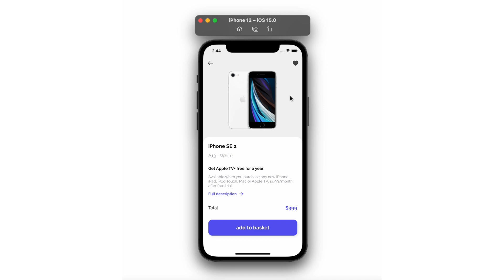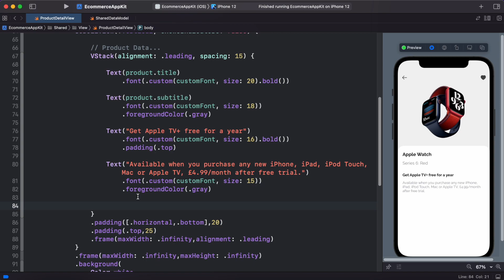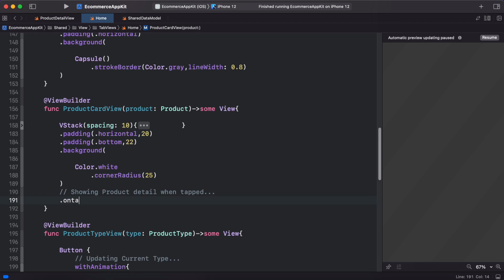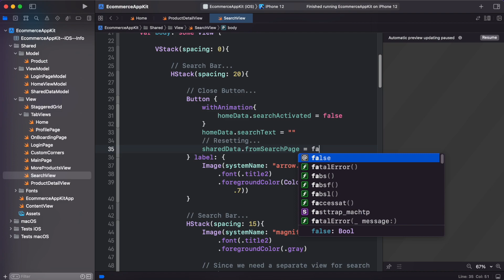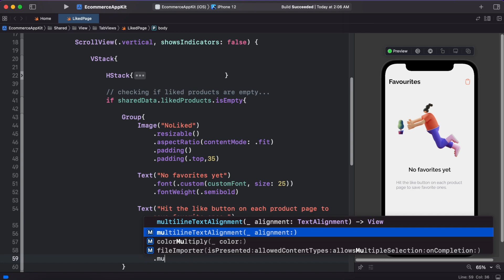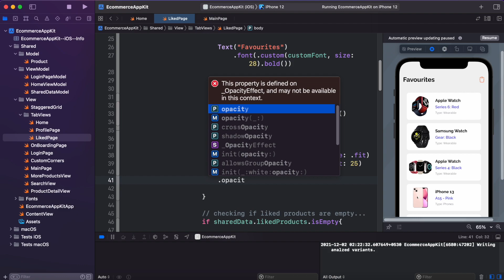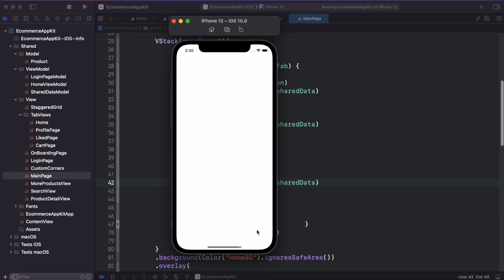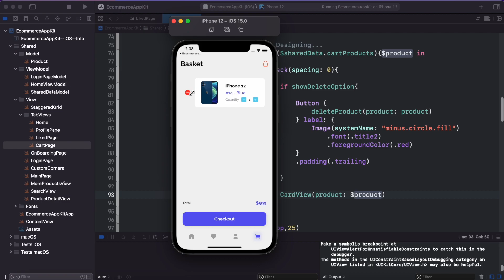Complete E-Commerce App UI - Final Ep 4 - Matched Geometry Effect - Detail Screen - Cart Screen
Hello Guys 🖐🖐🖐🖐

     macOS Version: 12.0.1 Monetary

► Timestamps
    0:00 Episode Intro
    1:03 Building Product Detail Page
    11:25 Integrating With Search Page
    13:24 Defining Shared Data for Liked & Cart Products
    15:13 Building Liked Page
    22:58 Building Cart Page

Thanks to Figma Community for this amazing design !!!